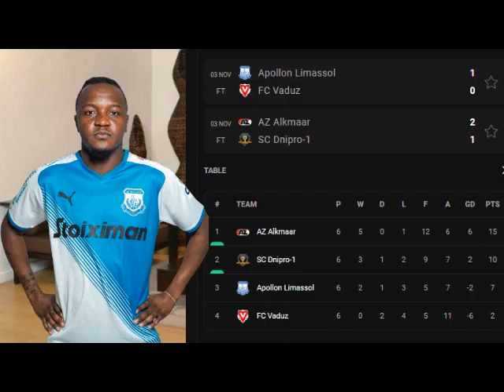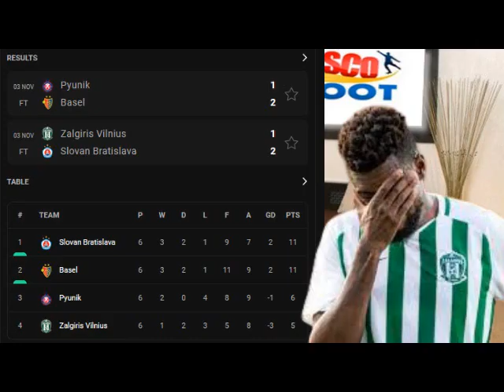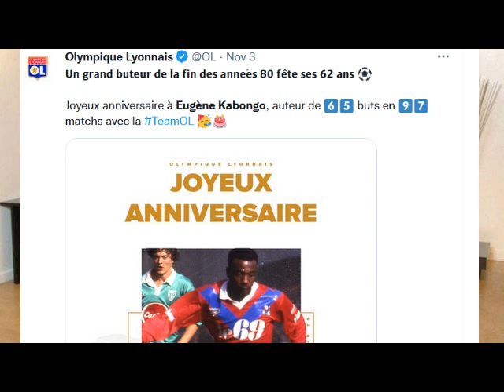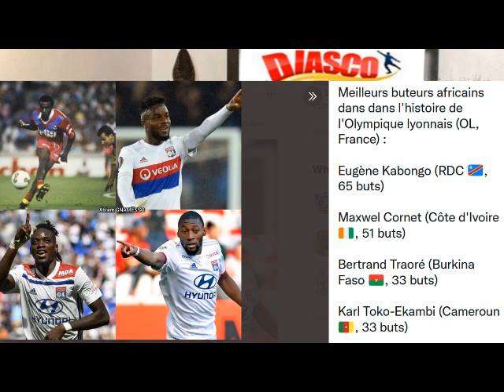Ligue Europa : Samuel Moutoussamy qualifié in extremis pour les barrages*fin de parcours pour Okita